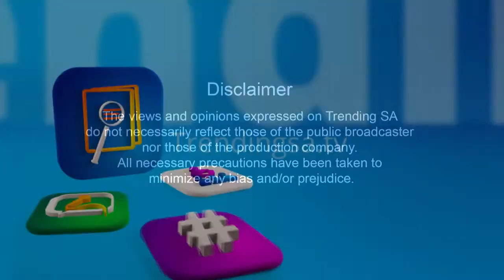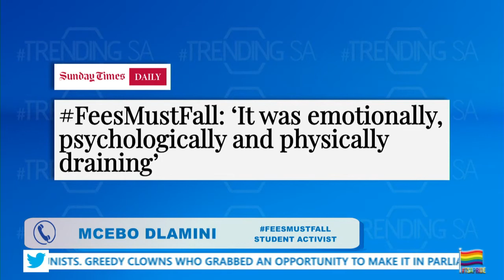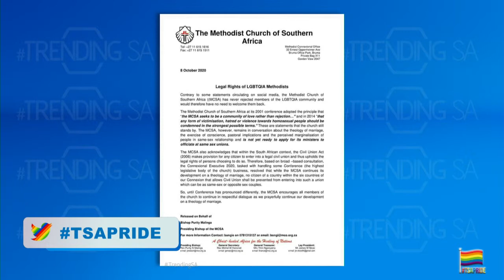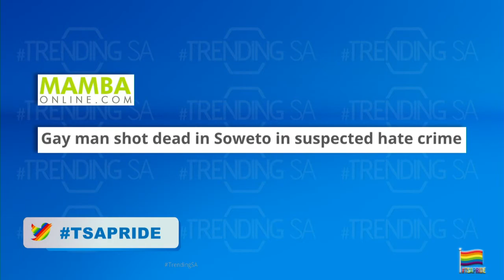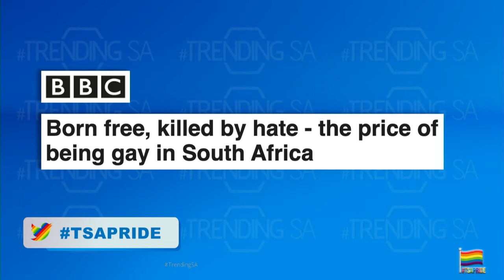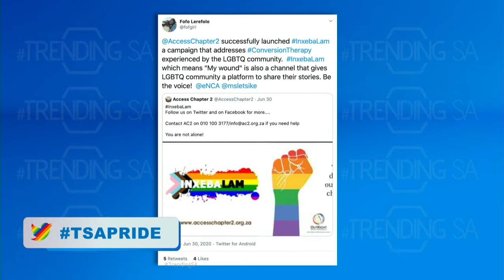Trending SA Episode 124: Mcebo Dlamini & Steve Letsike